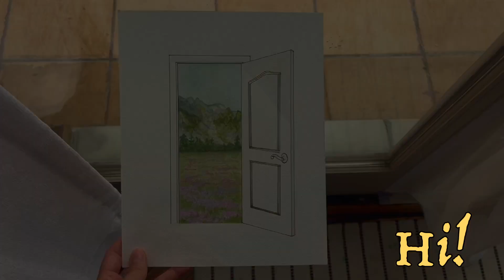✨painting an escape with gouache✨ | paint with me :)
HELLO!!
I'm so excited to share the first painting from my new collection, "Escapism". I'm so curious to hear how this painting makes you guys feel.. let me know down in the comments below! If you want to know more about the meaning behind my artwork, check out my last video

Time Stamps:
00:00 - sketching
01:42 - painting
09:20 - outlining with ink
10:11 - reveal

If anyone is interested in purchasing this painting, you can drop me a comment or send me an instagram DM!